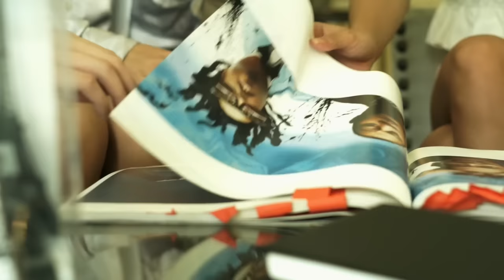Agwat - Cha-Cha Cañete (Music Video)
Agwat
Director: Dexter Dakanay
Producer: Tofie Runas

Production Staff: Eric Mendoza , MJ Medina, Joel Nario, Faye Manzon, Jeff Mesina, Joel Elis, and Joy Bretaña.

Camera Team: JM Soberano, JR Dolleton, James Guelas
Jonard Santos (Drone)

Hair and Make-Up:
Wheng Legaspi

Post-Production:
Anton Punzalan
Dexter Dakanay

Cast:
Yesh Burce
Raph
Miguel de Guzman
Kate Escultura

Agwat
Performed by Chacha Cañete
Arranger/producer: Jungee Marcelo
Recorded at The Purple Room by Tim Recla
Post production: Jungee Marcelo
Executive producer: Tofie Runas

Digital Content Producer: Ciara Dizon
Cover Art: Chistine Joy Cheng
Digital Support Specialist: Ice Almazan

Head, Music Marketig and Promotions: Jeff Victoria
Team Lead, Digital Marketing: Naomi Enriquez
Marketing Specialist: JP Guan

Head, Star Songs and New Media: Atty Marivic Benedicto
Officer, Music Publishing: Beth Faustino
Specialist, Music Publishing: Ma. Luisa Ponceca
Digital Publisher: Jam Esquillo

Starpop Label Head: Rox Santos
Creative Director: Jonathan Manalo
Executive Producer: Roxy Liquigan